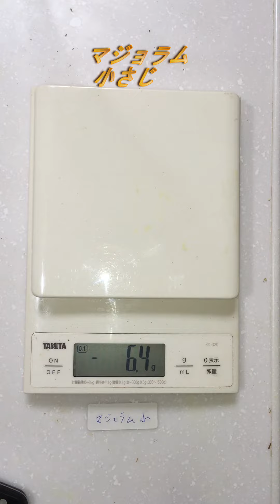マジョラム 小さじ１杯って何グラムの重さ？ スパイスをgで計ってみる Marjoram Teaspoon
スパイスって大さじで書かれるより、大さじや小さじがグラムで書かれてる方が便利何だよな。って思い、家にあるスパイスを計ってみました。 ちなみに、小さじ：大さじは１：3です。 計算が得意な人は、大さじも計算で出してみて下さい。 さらに、1:3の比率が分かれば、大さじ1/2や1/4も小さじが分かれば全部計算出来ます。